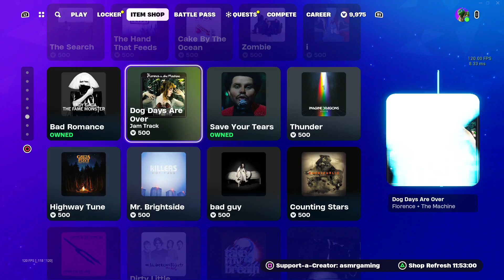ASMR Fortnite RARE Terminator Skin Is Back! Daily Item Shop 🎮🎧 Relaxing Whispering 😴💤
Fortnite Item Shop showcase right now today on December 18th or 12/18/23 Today on Fortnite the Terminator rare skin is back!

Nintendo Switch Friend Code: 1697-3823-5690
Xbox Live: ASMRGamingX